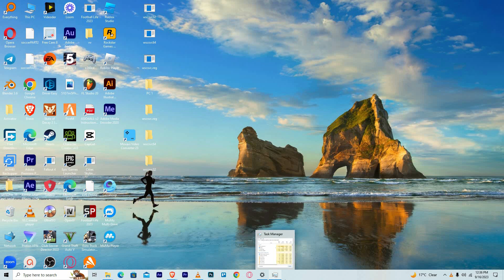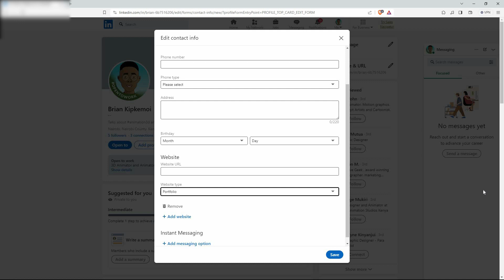How to Add Portfolio in Linkedin Profile (2025) - Easy Fix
How to Add Portfolio in Linkedin Profile

Struggling to showcase your work on LinkedIn?
This video teaches you how to add portfolio in LinkedIn profile step by step.

Many professionals miss opportunities because their LinkedIn portfolio section is empty, affecting freelancers, job seekers, and marketers. Learn LinkedIn portfolio tips, add portfolio items, and optimize your LinkedIn profile for maximum visibility.

➤ how to add portfolio to LinkedIn profile desktop
➤ add portfolio section on LinkedIn mobile app
➤ upload portfolio items on LinkedIn profile 2025
➤ LinkedIn portfolio examples for designers
➤ showcase work on LinkedIn profile step by step
➤ LinkedIn portfolio tutorial Windows and Mac
➤ link PDF portfolio in LinkedIn profile
➤ add media to LinkedIn profile portfolio section

Applies to: LinkedIn web (desktop) and LinkedIn mobile app (iOS and Android).